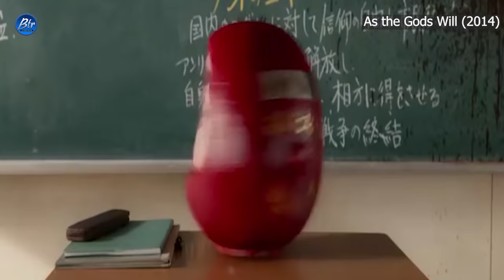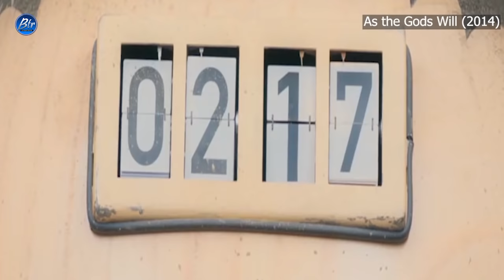Squid Game | Horror/Sci-fi | As the Gods Will (2014) Film Explained in Telugu | BTR creations